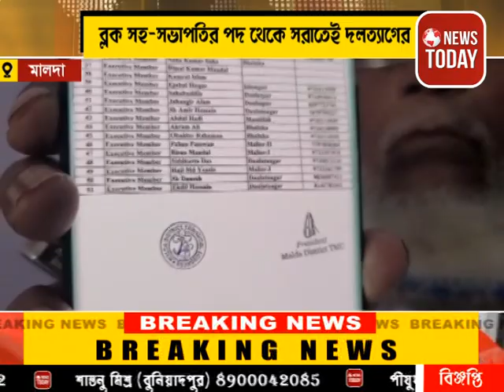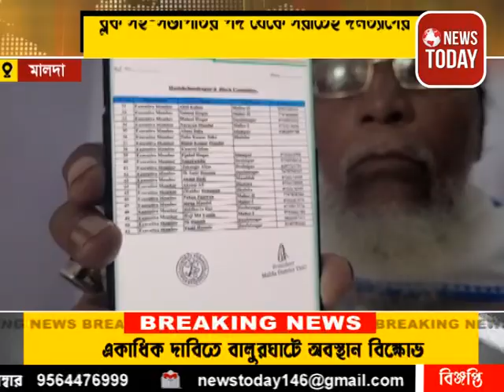একটি বাইক ও লরির ধাক্কায় মৃত্যু হল একজনের গুরুতর আহত আরো একজন